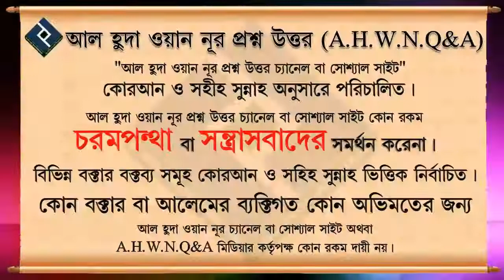আল্লাহ তাঁর বান্দার প্রতি কি হক রাখেন এবং বান্দা আল্লাহর প্রতি কি হক রাখেন বিস্তারিত ᴴᴰ┇শাইখ কাজী